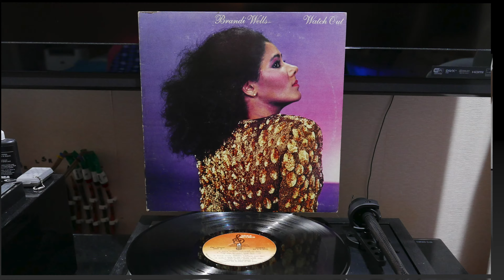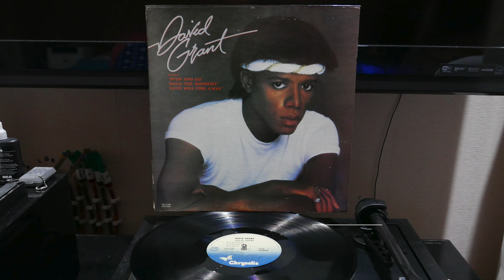1980s Vinyl Record Collection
I am fascinated by the aesthetics of vinyl records, the packaging, the turntable, the amplifier, the speakers & the feeling of flipping the vinyl to the other side. All of this made me an Audiophile that i am today. Here are some of my collection from the 1980's till present. The turntable used is a Linn Sondek LP-12.

Video taken with Leica Dlux 109
My Vinyls 2 1980s.